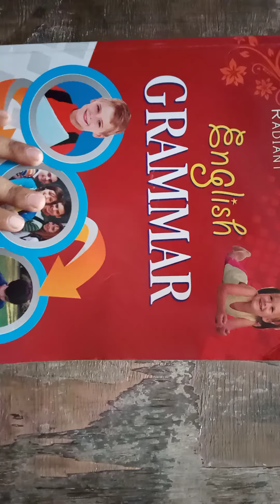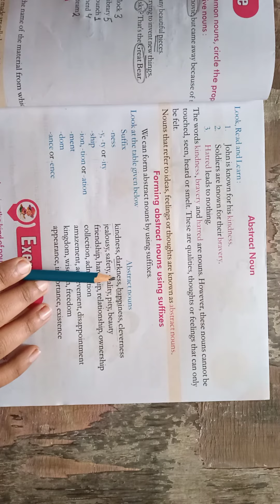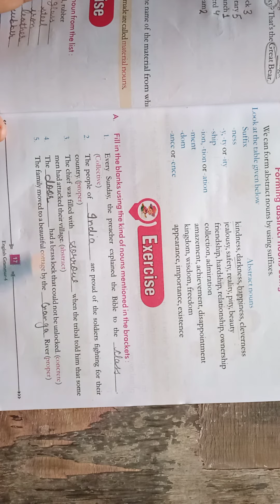Class 4 English Gram.(Chap-4) P3